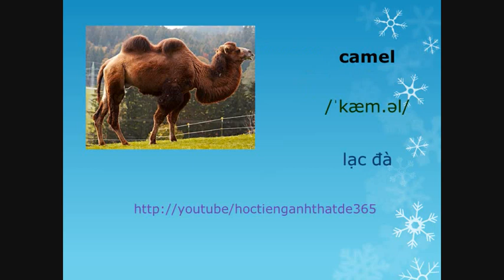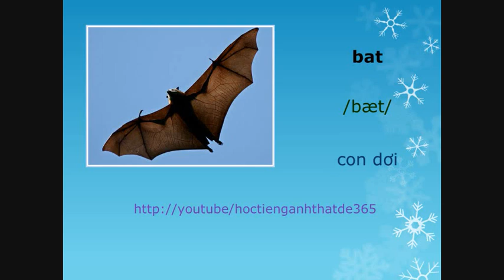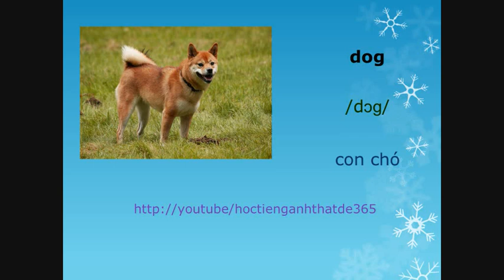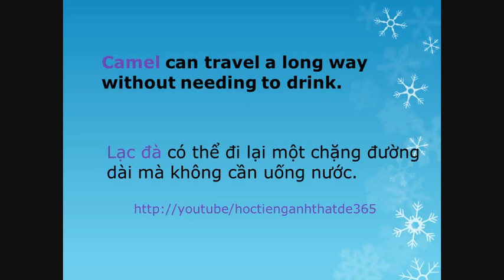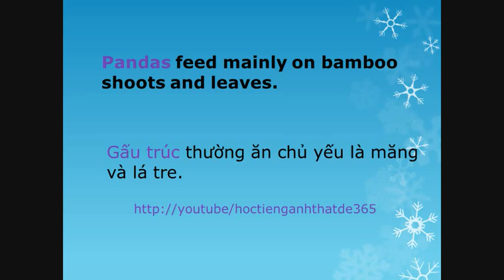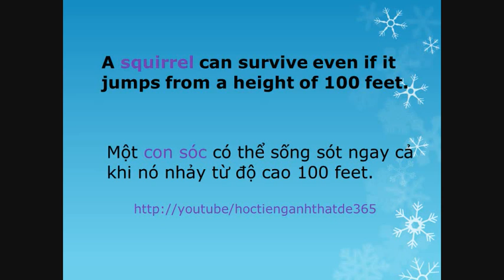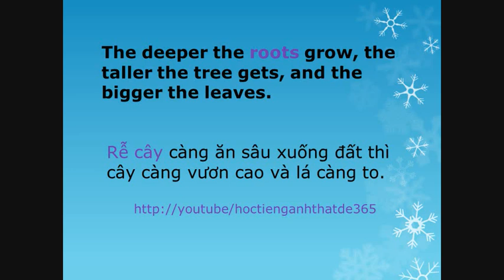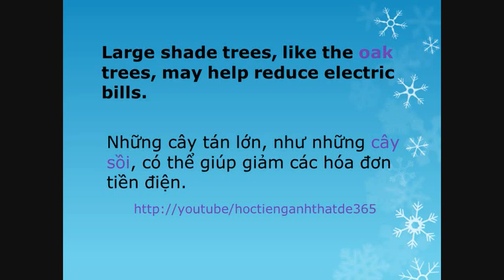Học từ vựng Tiếng Anh - Bài 15 - Hoc tu vung tieng anh